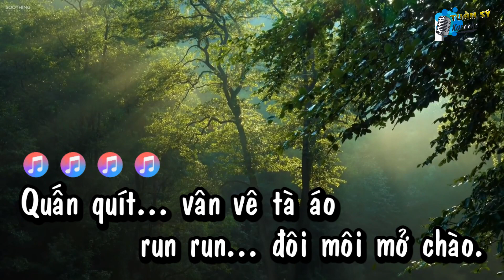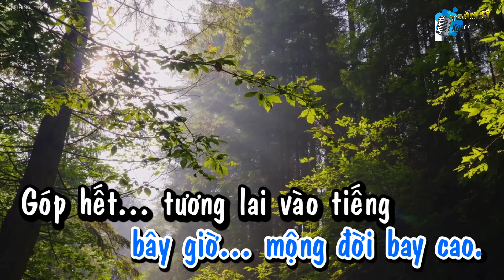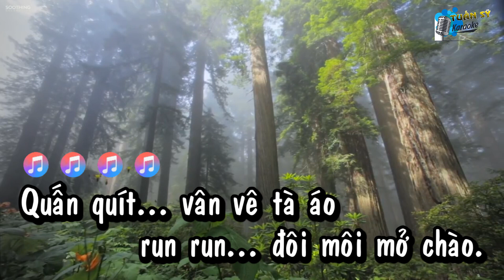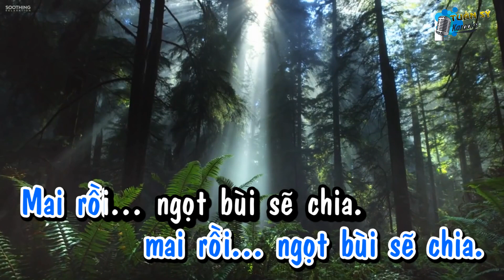Bài Không Tên Số 5 (Chachacha) - Karaoke HD (Tone Nam - Dm)/Nhạc Sang/ Phối Mới